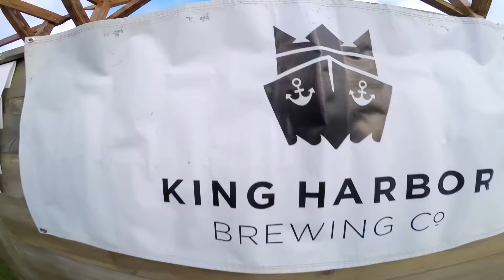Dancing White Lights... 2015 White Light White Night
Civic Couch has been covering Walk With Sally's White Light White Night event for the past 5 years.  Every year the event is a blast to cover, people having a great time eating samples from some of the top South Bay restaurants, drinking beer, wine and mixed drinks, dancing to live music and mingling.  This year was no exception.  Walk With Sally's White Light White Night has becoming one of the "go to" events in Los Angeles.